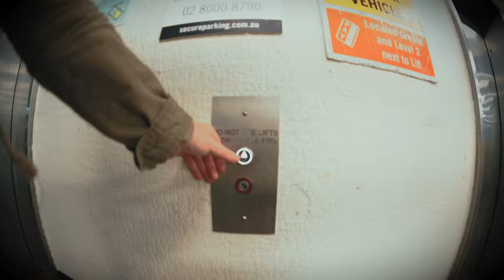TRUST - LIVE @ McWhirters Carpark, Fortitude Valley - 2022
TRUST ARE:
MO / XAK / MIKEY

shot & edited by scottbars